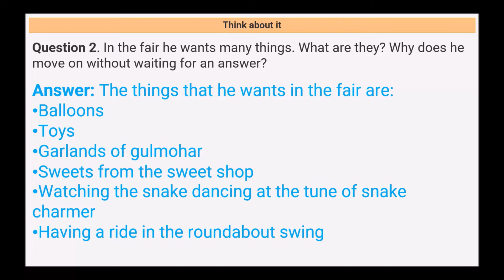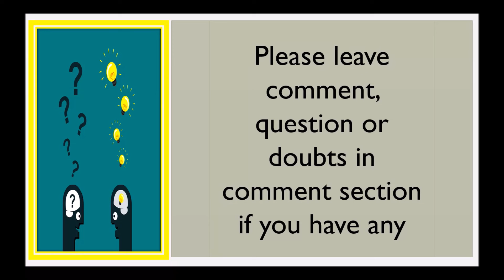NCERT Solutions for Class 9 English Chapter 1 – The Lost Child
Hello Viewers,

Today we will discuss about NCERT Solutions for Class 9 English Chapter 1 – The Lost Child